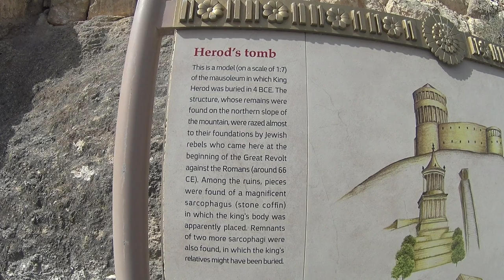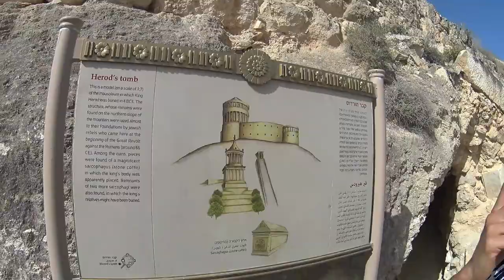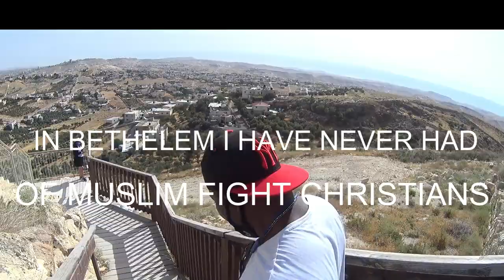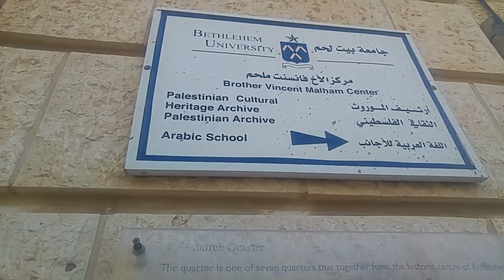KING HERED TOM STONE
KING HERED THE GREAT TOMSTONE